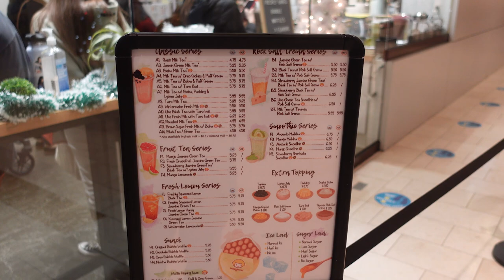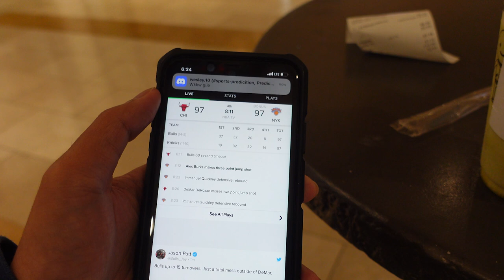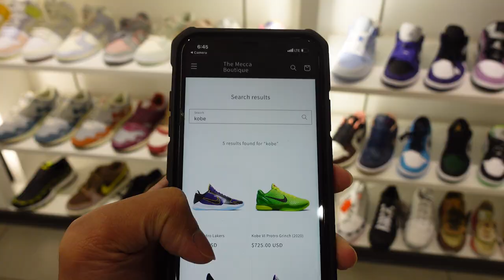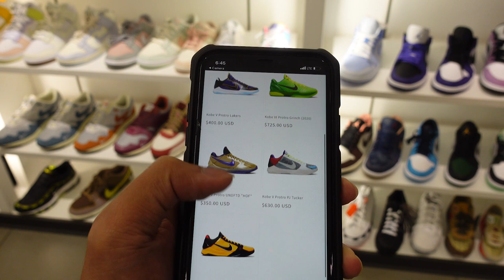VLOG #45: Cobain Bubble Tea Hype Happy Lemon & Window Shopping di Bellevue Square.